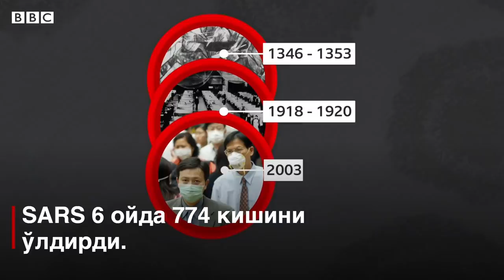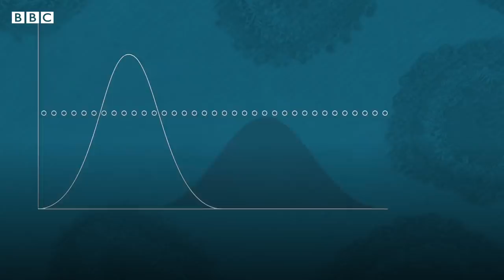Коронавирус, карантин: Қачон ҳаммаси тугайди? - BBC Uzbek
Коронавирус дунё бўйлаб шиддат билан тарқашда давом этяпти.

Ҳар куни минглаб одамнинг бошига етмоқда.

Кўпгина давлатлар вирусни жиловлаш учун карантин жорий қилди- миллионлаб одамлар уйларида қамалиб ўтиришибди.

Вирус ўчоғи бўлган Хитойда ўлим коронавирусдан ўлим  тўхтаган бўлса-да, карантин чоралари тугаши билан вирус яна қайтади, деган хавотирлар бор.

Хўш, ўзимиз нормал деб ўрганган ҳаётга яна қачондир қайтамизми?